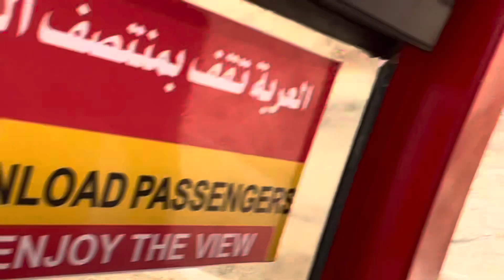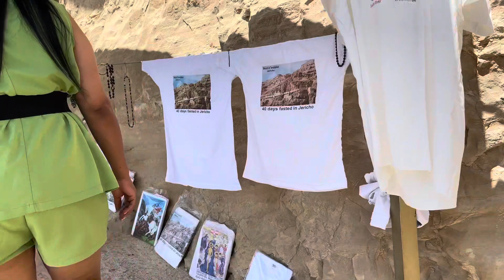el monte de la tentación palestina 2023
Próximo Oriente, más concretamente en el Levante mediterráneo, que consta de las regiones de Cisjordania (en la que se incluye Jerusalén Este) y la Franja de Gaza. Limita con Israel, Jordania, Egipto 🇪🇬